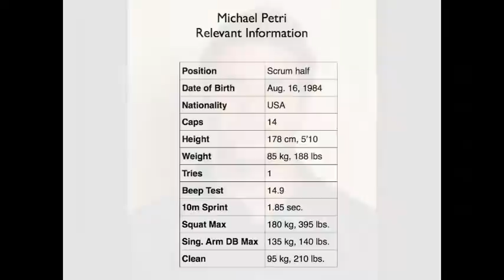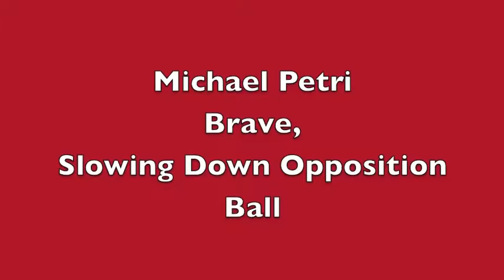Michael Petri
Michael Petri, USA Rugby National Rugby Team Scrum Half, Highlights from Test Matches in 2008 and 2009.